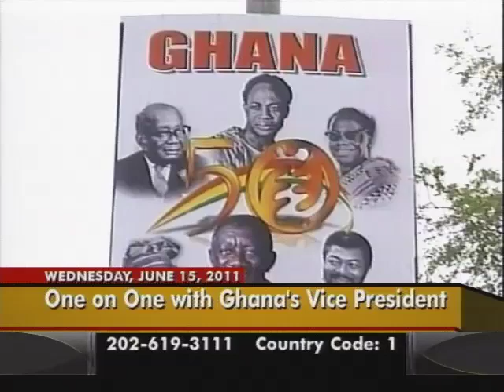Ghanaian Vice President John Mahama praises President John Atta Mills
VOA's "Straight Talk Africa" Guest, Ghanaian Vice President John Dramani Mahama says President John Atta Mills administration has worked swiftly against corruption with courage and accountability.